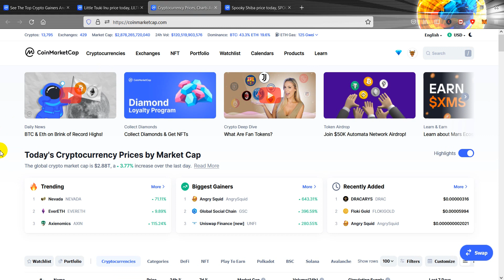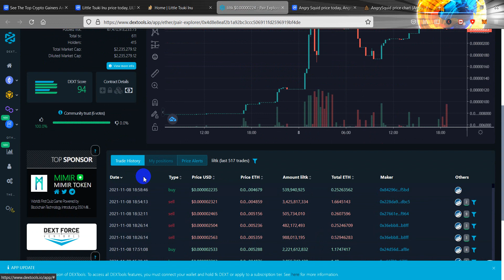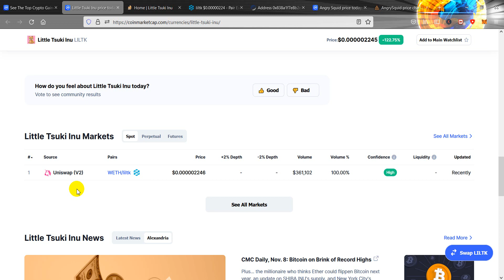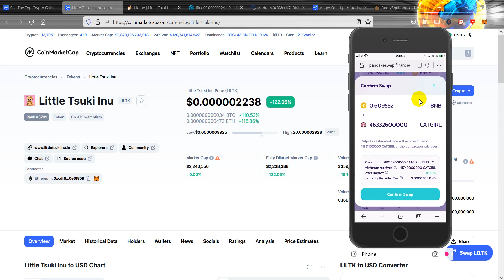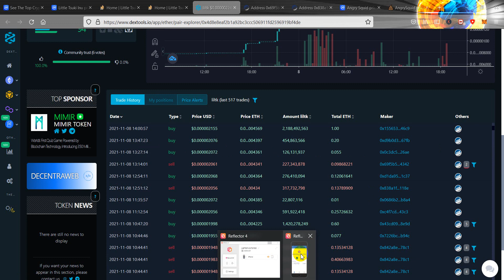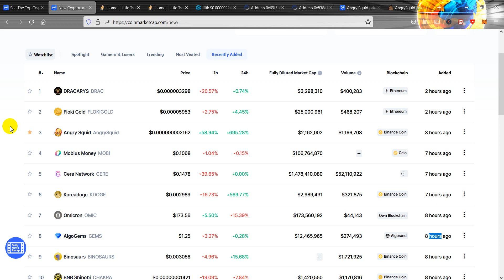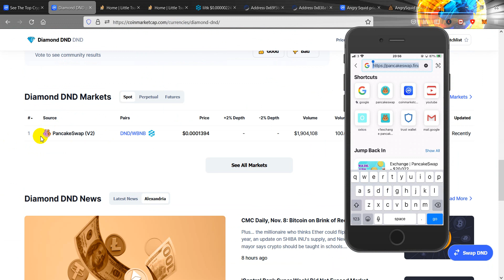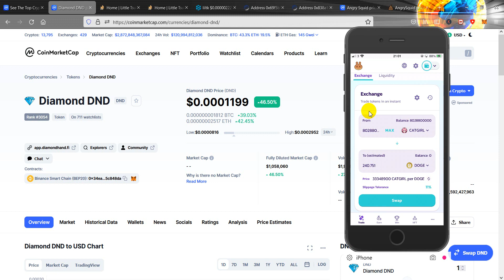Si te Fitojm Para me Krypto duke Gjetur Coins qe Fiton ParaLek Oxkos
Regjistro nje llogari Falas ne Binance ketu: ➽ , Investo ne Binance per te fituar Para!

Pershendetje, Kemi krijuar kete Page qe tju ndihmoje t'gjithve Me tutoriale te ndryshme ne gjuhen Shqipe, Falemidnerit.
Faleminderit.

Faleminderit.
Nexhmedin Peci